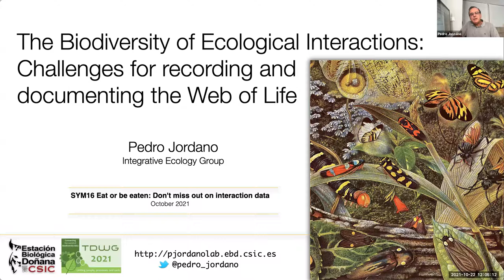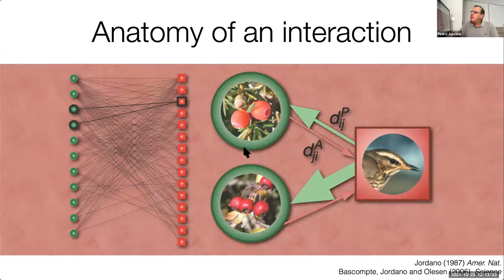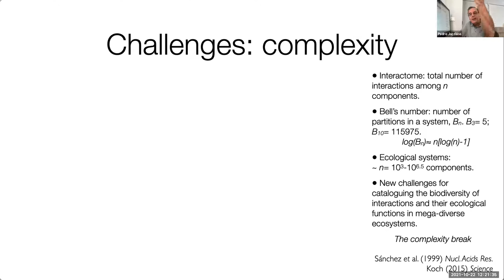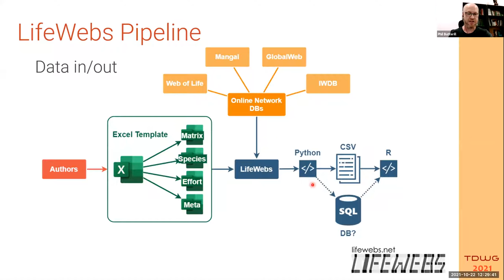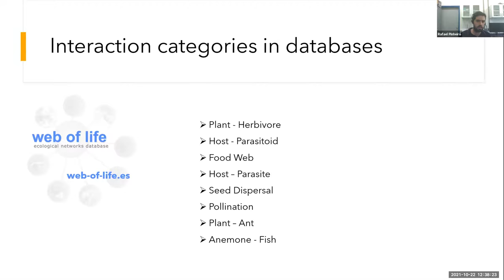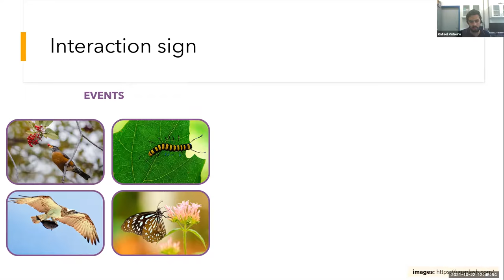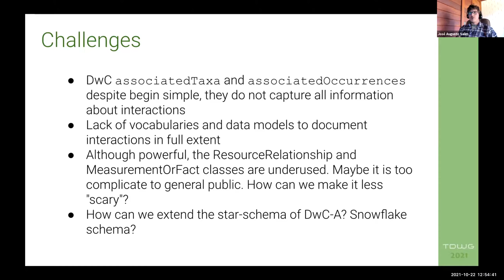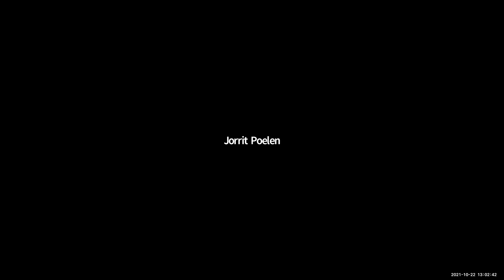TDWG 2021: SYM16 - Eat or be eaten: Don't miss out on interaction data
Symposium Organizers: José Augusto Salim, University of São Paulo, São Paulo, Brazil; Maarten Trekels, Meise Botanic Garden, Meise, Flanders, Belgium

The Biodiversity of Ecological Interactions: Challenges for recording and documenting the Web of Life.

Butterill PT, Jorge LR, Xing S, Fayle TM (2021) LifeWebs: A (global) database of bipartite ecological interaction networks. Biodiversity Information Science and Standards 5: e75626.

Pinheiro RBP, Jorge LR, Lewinsohn TM (2021) Classification of Biological Interactions: Challenges in the field and in analysis. Biodiversity Information Science and Standards 5: e74375.

Salim JA, Zermoglio PF, Drucker DP, Soares FM, Saraiva AM, Agostini K, Freitas L, Wolowski M, Rech AR, Maués MM, Varassin IG (2021) Plant-pollinator Vocabulary - a Contribution to Interaction Data Standardization. Biodiversity Information Science and Standards 5: e75636.